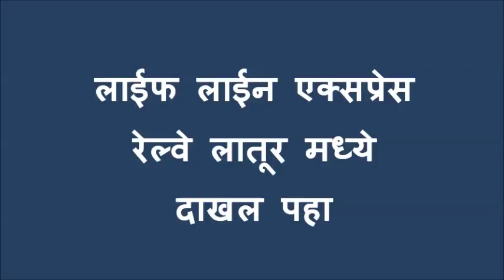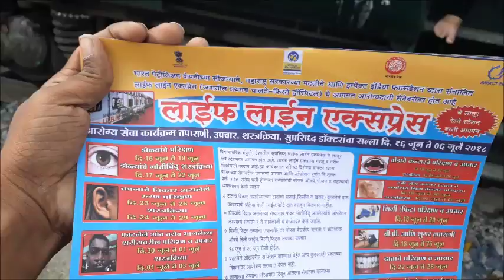लातूर मध्ये दाखल Life Line Express रेल्वे दाखल पहा Video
The Hospital Life Line express train arrival in the Latur Railway Station.
Health Treatment for you can visit 16 June to 6 July 2018 at Latur Railway Station.